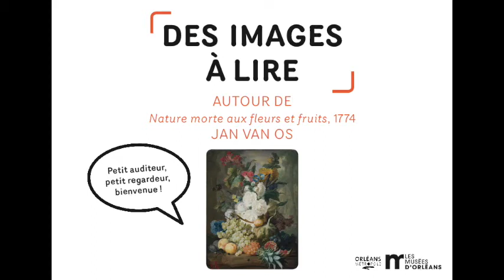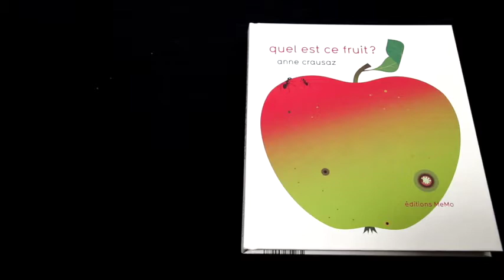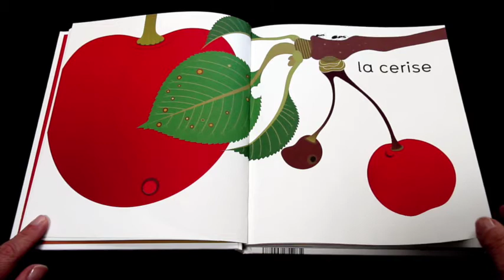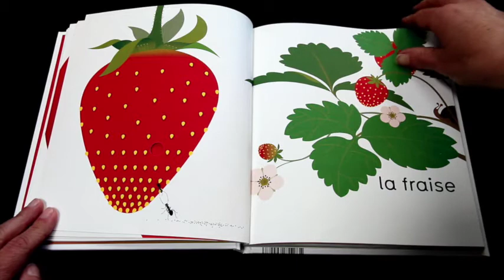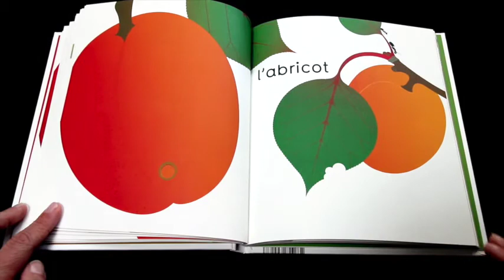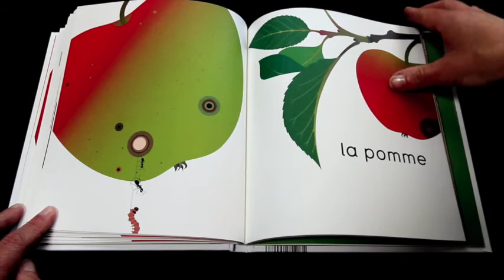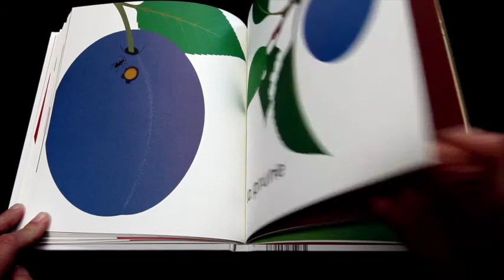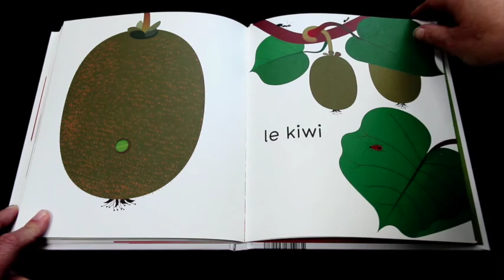Atelier "Des Images à Lire" autour de Jan Van Os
Découvrez en famille l'atelier "Des Images à Lire" du musée des Beaux-Arts d'Orléans de manière virtuelle !
Cet atelier permet aux enfants de découvrir plusieurs albums jeunesse choisis pour leurs liens avec les œuvres des collections, au sein des salles du musée.
Pour cette édition virtuelle, l'équipe vous invite à plonger dans l'œuvre "Nature morte aux fleurs et fruits" de l'artiste Jan Van Os et dans l'univers de l'album "Quel est ce fruit?" d'Anne Crausaz (éditions MeMo).
Alors, petit auditeur, petit regardeur... bienvenue !